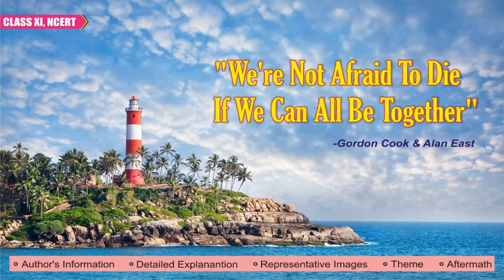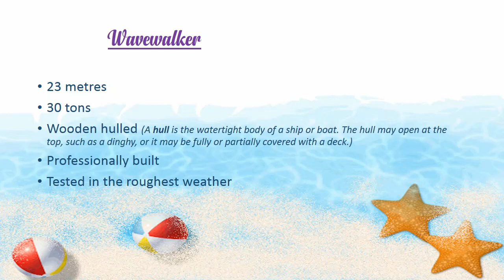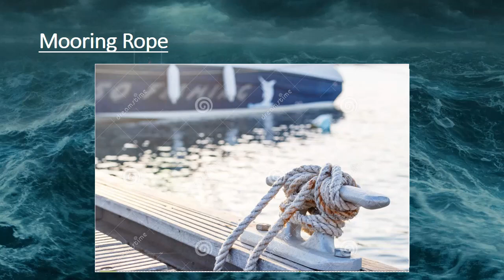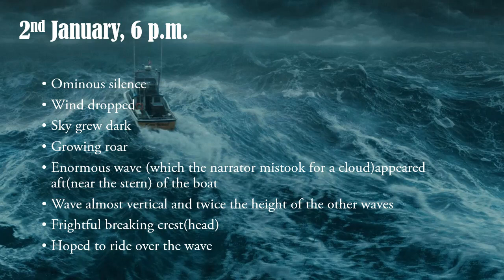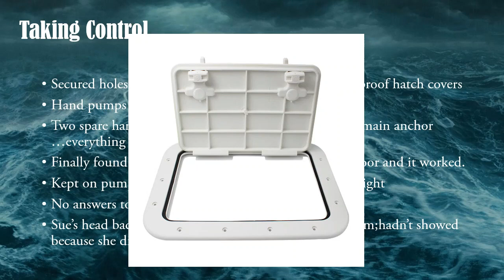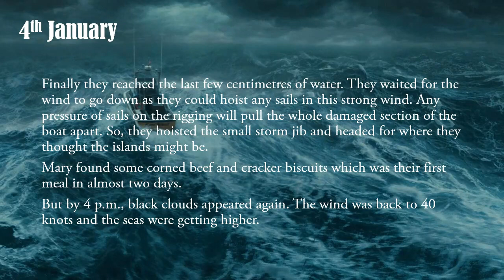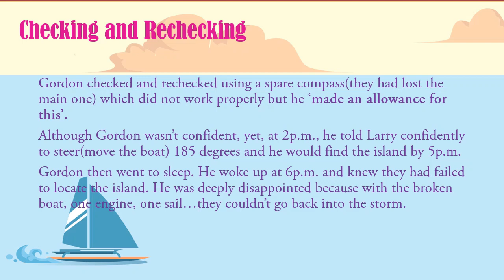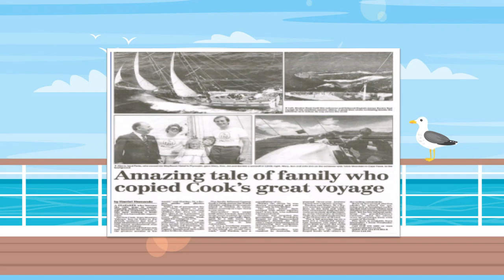'We're Not Afraid To Die If We Can All Be Together' by Gordon Cook and Alan East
Detailed Explanation | Author's details | Images | Aftermath

Here's a detailed explanation of 'We're Not Afraid To Die If We Can All Be Together' written by Gordon Cook and Alan East. I've tried to include lots of images, descriptions and even the smallest of the details for a better understanding of the chapter. Hence, the length!!!
There's a brief intro of the author and his family along with some images.

1. Sea Ritual
2. Waiting
3. Jal: Edge of Water